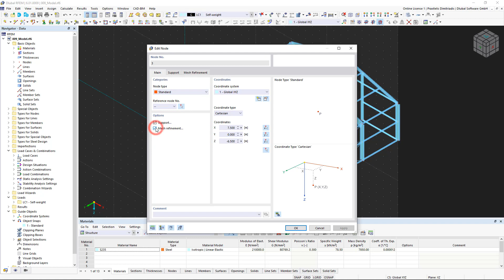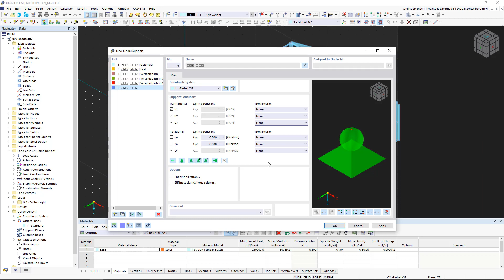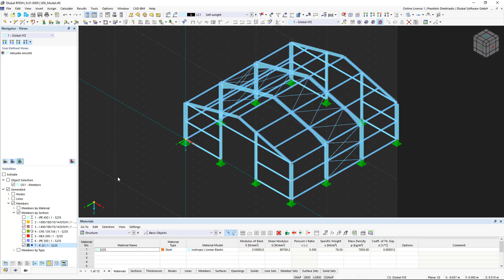Tutoriel pour débutant sur RFEM 6 | 009 Modélisation | Type de nœud | Appui | Visibilités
Dans cette vidéo, nous allons examiner différents types de nœuds et d'appuis et compléter notre modèle structural en ajoutant des appuis.

Contenu :

00:10 Types de nœud
01:07 Nouvel appui nodal
03:13 Visibilités

Dans nos cours et tutoriels en ligne, vous apprendrez étape par étape les bases et les fonctionnalités les plus importantes de nos programmes.